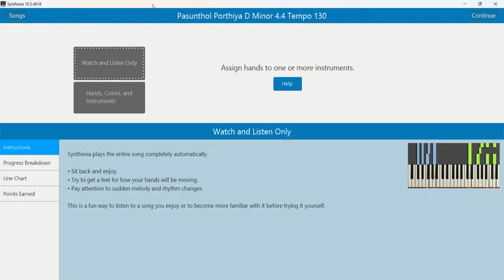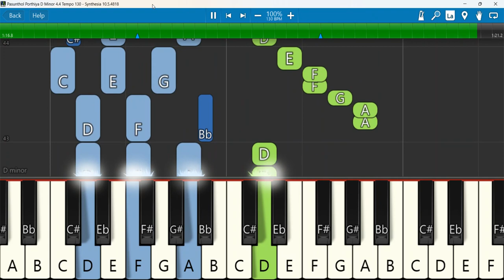Pasunthol Porthiya D Minor 4 4 Tempo 130